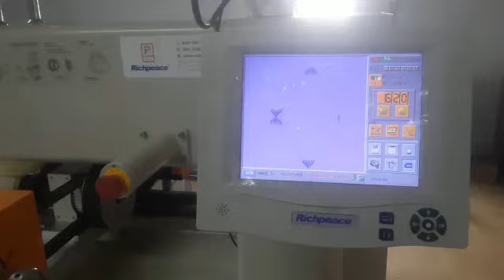How's Richpeace Quilting & Embroidery Machine running at customer's factory